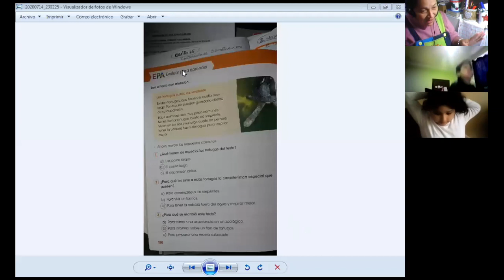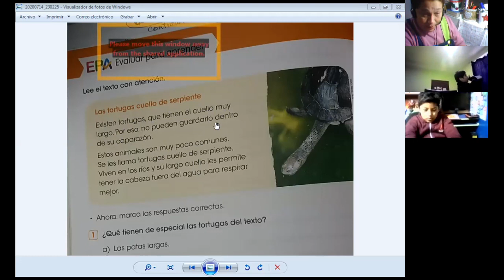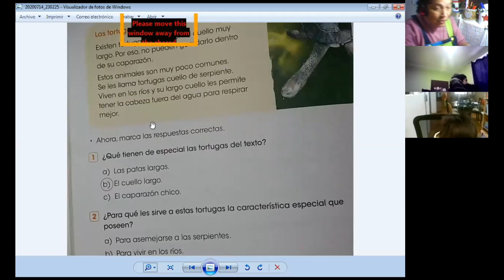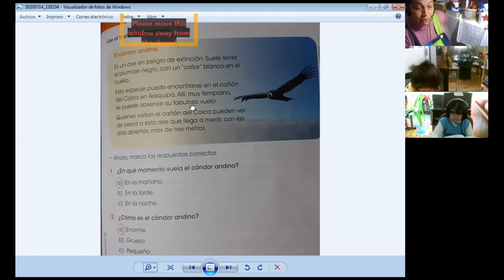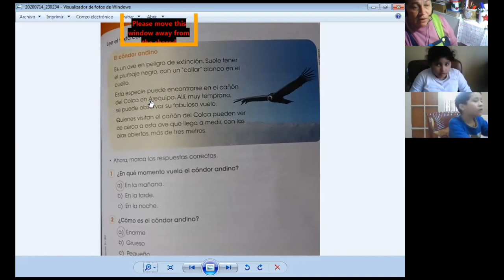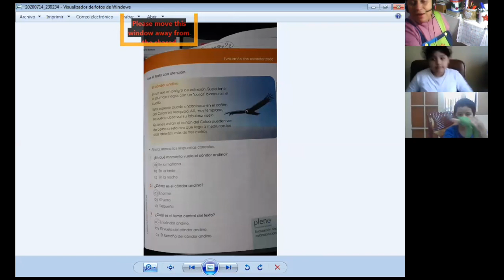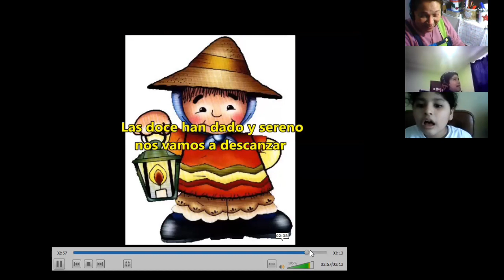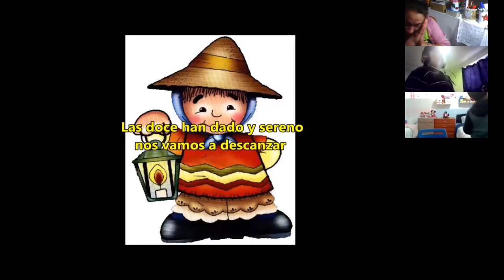LECTURA - LAS TORTUGAS - COMUNICACIÓN - 2° PRIMARIA